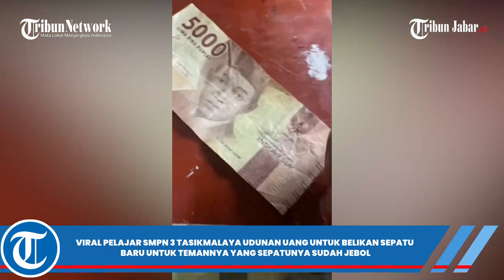CERITA DI BALIK VIRAL SEPATU YANDI PELAJAR SMPN 3 TASIKMALAYA JEBOL, TEMANNYA PATUNGAN BELI BARU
TRIBUNJABARVIDEO- Viral video mengharukan siswa SMP Negeri 3 Tasikmalaya, yang patungan uang untuk belikan sepatu salah satu siswa yang sudah rusak.

Kisah siswa SMP yang patungan untuk membeli sepatu teman satu kelas yang rusak itu viral di twitter Kamis (9/3/2023).

Dalam video yang dibagikan, terlihat sepatu seorang siswa sudah jebol dan rusak.

Kemudian, teman satu kelasnya di VII B SMPN 3 Tasikmalaya inisiatif untuk patungan.

Beberapa di antaranya ada yang nyumbang Rp 3000 Rp 5000 dan Rp 10000.

Hingga akhirnya dari sumbangan satu kelas, terbeli sepatu baru untuk siswa tersebut.

Terlihat keceriaan antara si penerima sepatu saat mendapatkan sepatu baru dari sumbangan teman satu kelasnya.

Beginilah situasi terkini siswa kelas VII B SMPN 3 tasikmalaya seusai video itu viral dan mengundang kagum.